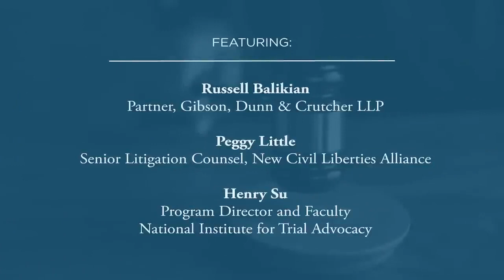Navigating the Axon Decision: Understanding its Implications for Federal Agencies and Admin Law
In a highly anticipated decision, the Supreme Court held in Axon Enterprise, Inc. v. FTC (consolidated with Cochran v. SEC) that federal district courts have jurisdiction to resolve challenges to the structure and existence of federal agencies whose decisions are subject to review in a court of appeals. The decision confirms that regulated entities in enforcement proceedings before the FTC and SEC need not await a final agency decision to raise these fundamental challenges—and it raises a number of questions as well. What types of questions are covered by Axon? Which other agencies are implicated by the decision? What does this decision mean for the future of administrative enforcement?

Featuring:

• Russell Balikian, Partner, Gibson, Dunn & Crutcher LLP
• Peggy Little, Senior Litigation Counsel, New Civil Liberties Alliance
• Henry Su, Program Director and Faculty, National Institute for Trial Advocacy